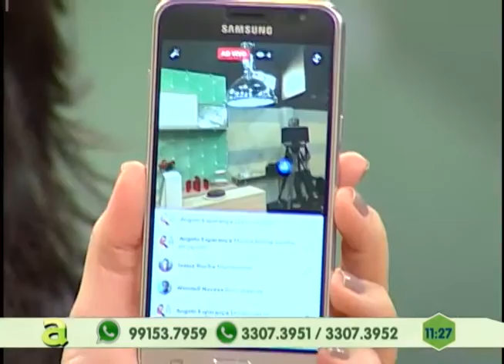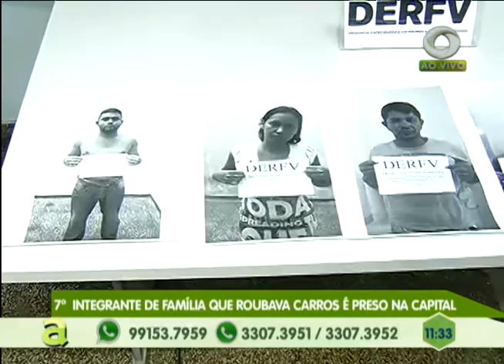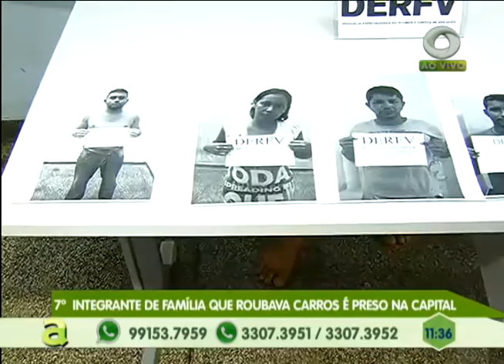7º Integrante de quadrilha da mesma família que roubava carros é presa em Manaus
03º BLOCO AGORA 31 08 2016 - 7º Integrante de quadrilha da mesma família que roubava carros é presa em Manaus